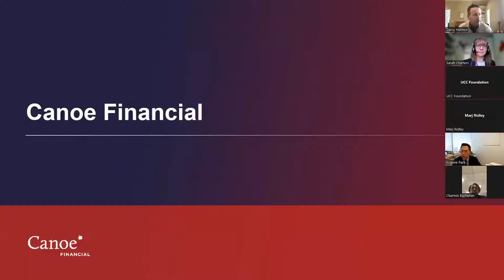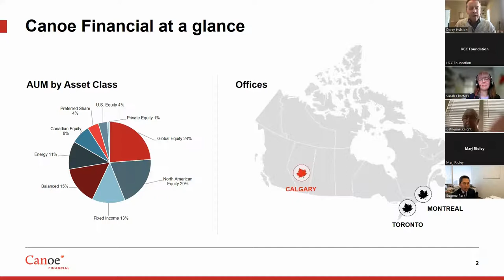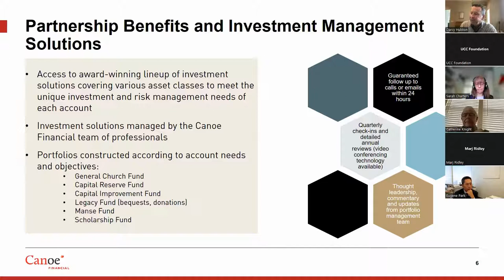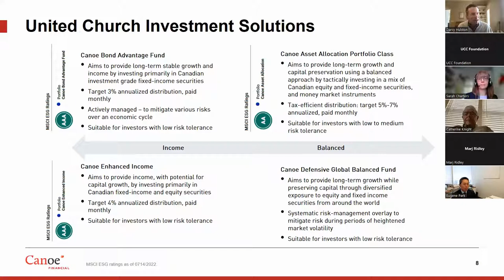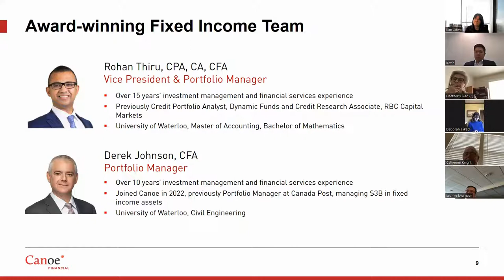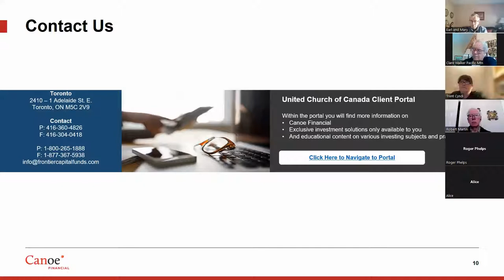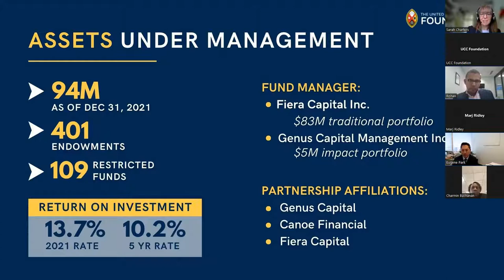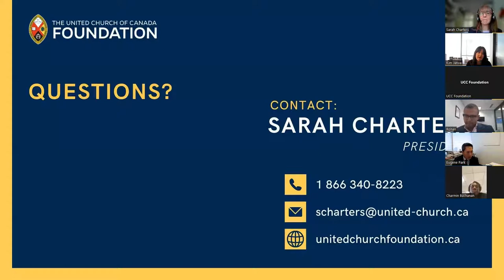WEBINAR Faithful Stewards: Investing for United Church Communities of Faith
Learn about the United Church of Canada Foundation's investment program and how a little faithful forethought can mean a future of sustainable income in support of your community of faith.

Hear about the variety of investing options available from the Foundation and our trusted partner Canoe Financial, learn what you should think about when considering investing and more.

Speakers include:
-Sarah Charters, The United Church of Canada Foundation
-Darcy Hulston, Canoe Financial
-Rohan Thiru, Canoe Financial